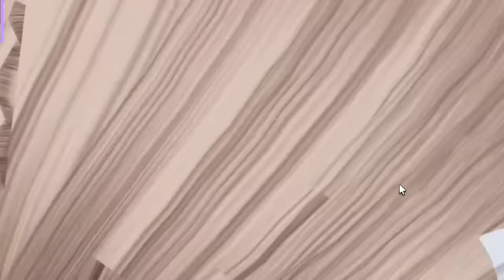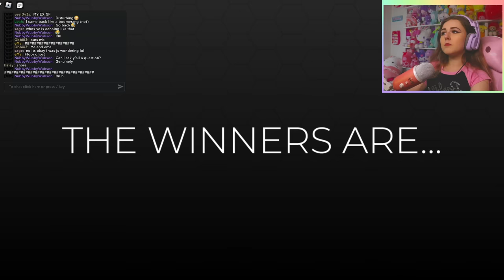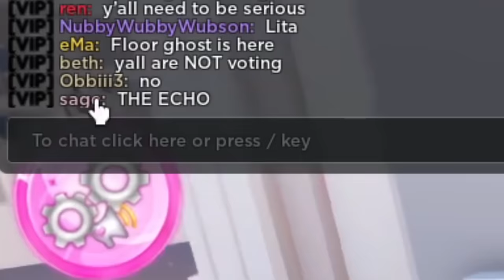YELLING At RUDE People In VOICE CHAT On DRESS TO IMPRESS! the whole server was against me.. | ROBLOX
🌈 Hey guys! It's Haley here. Welcome back to another Roblox video on my channel. In today's video YELLING At People In VOICE CHAT For Being RUDE On DRESS TO IMPRESS... the whole server was against me.. | ROBLOX